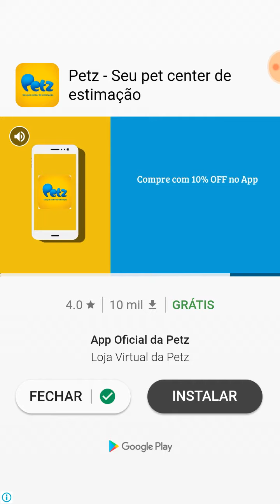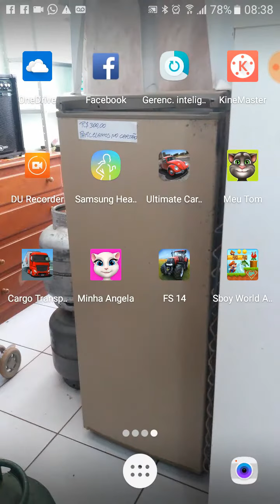My Talking Tom: Jogo do gatinho